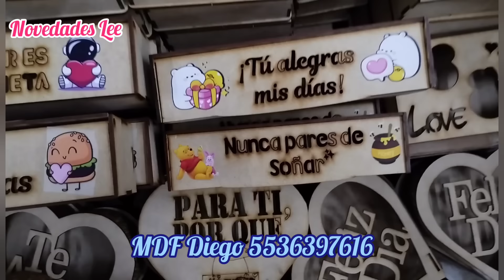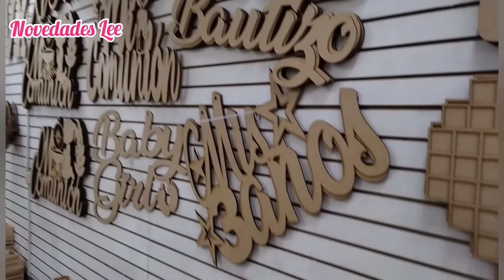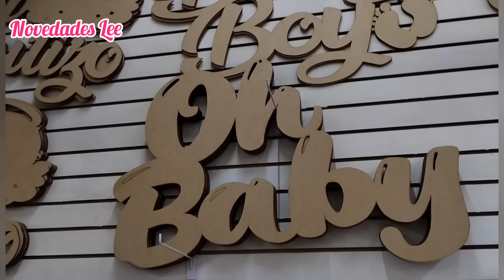Desde $10, Hermosos Regalos para 14 Febrero ❤️| Mayoreo y Pza, Inicia tu Negocio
➡️CAJAS MDF DIEGO
➡️📍Juan Cuamatzin 5, Local 6 (Entrada por Circunvalación), entre Juan Cuamatzin y Fray Servando, Col. Centro, CDMX
➡️Horario de 9 a 18 horas de Lunes a Domingo
➡️Pagos en Efectivo y Transferencia
➡️✈️Envíos NO